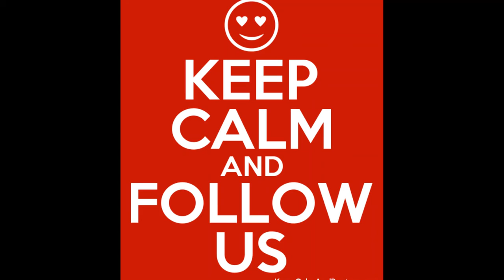SocialMeTooS05 E01 Jonathan Trailer YouTube